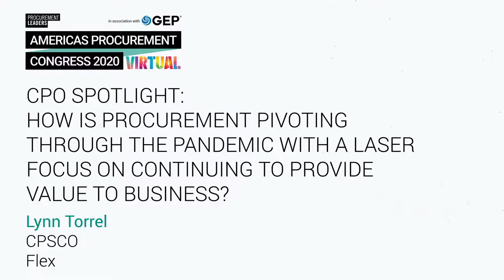Procurement business value in a pandemic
This interview explores how procurement is pivoting through the pandemic while continuing to provide business value.